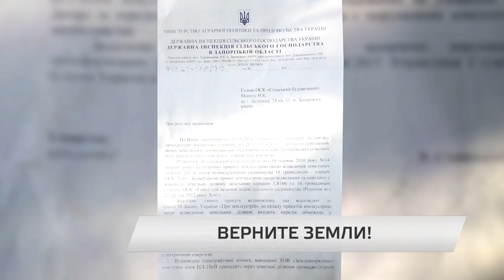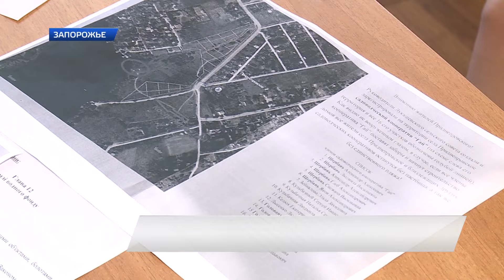Жители с. Приднепровское недовльны решением сельского совета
Кто виноват? Жители с. Приднепровское недовльны решением сельского совета о выделении  бесплатно землю под застройку, ведь жильци могут лешится единственного пляжа на все село.